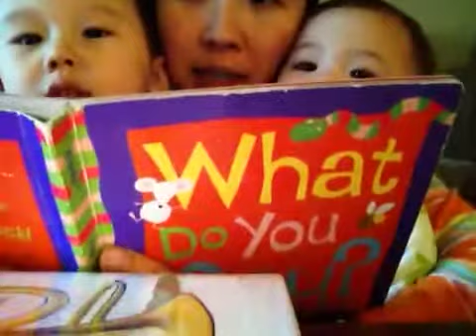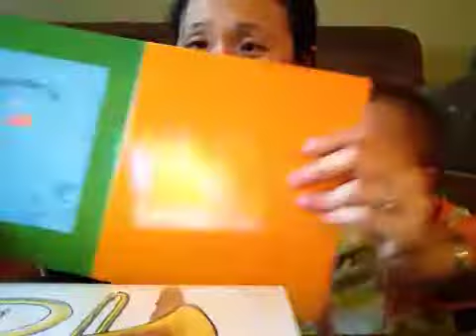Henry and I reading w Pearl